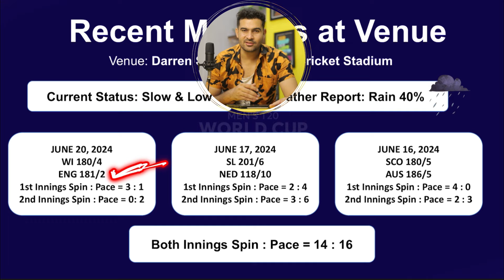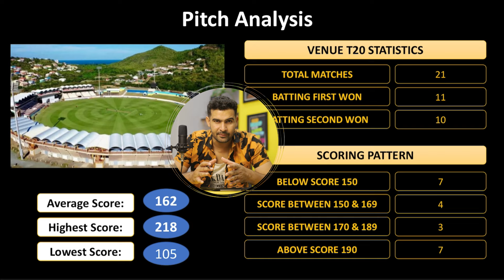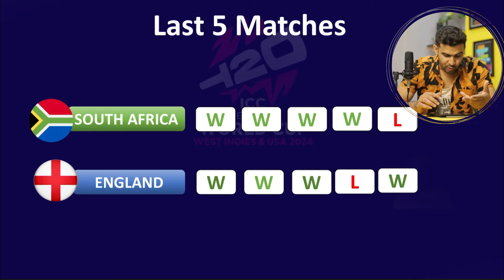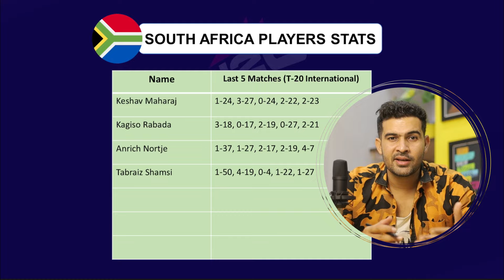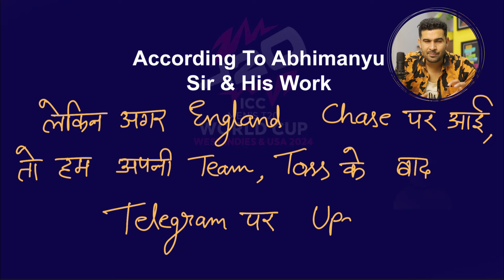ENGLAND VS SOUTH AFRICA PREDICTION , SUPER 8 MATCH , ENG VS SA PLAYING 11 , DREAM 11